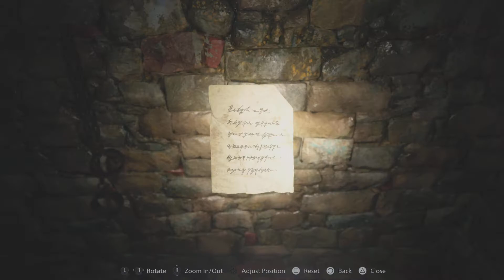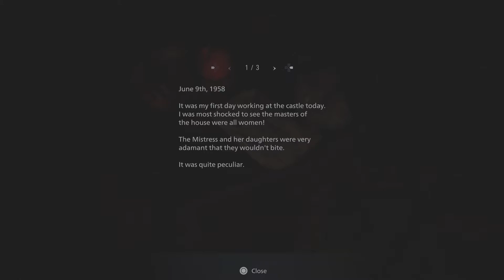MAIDEN DEMO PS5